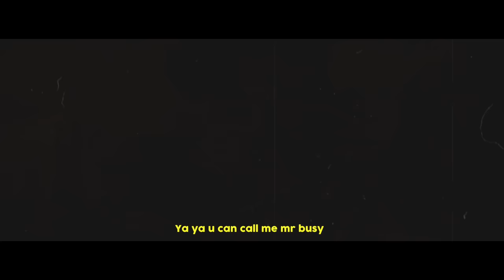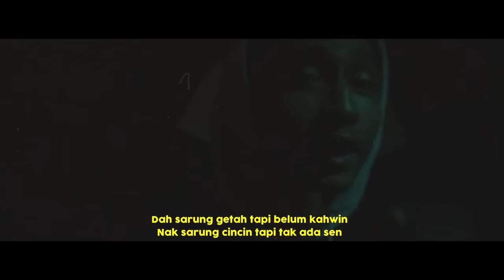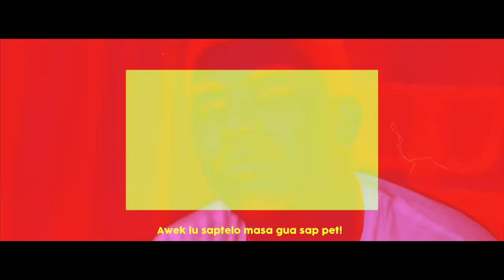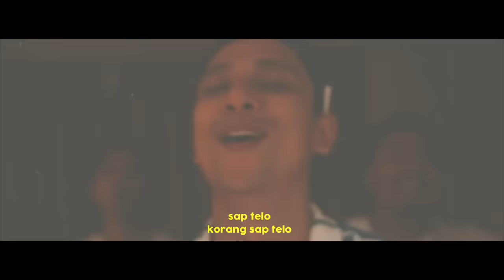FORCEPARKBOIS - SAPTELLO HELLO feat. ChronicalZ, A.Q.U, K-Main, Addy Khayal (Official Music Video)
Written & performed by ChronicalZ, Blxckid, Pablo, N$H, A.Q.U, CH’K, K-Main, YUNGNAKALPOSSE, Addy Khayal
Produced by Haziq Haze
Mixed & mastered by Haziq Haze
Directed by Felrfrank
Video by Gifix Film